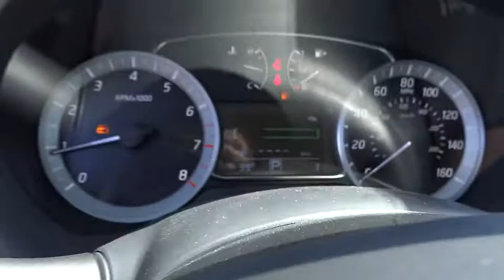2015 Nissan Sentra San Bernardino, Fontana, Riverside, Palm Springs, Inland Empire, CA 33321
2015 Nissan Sentra